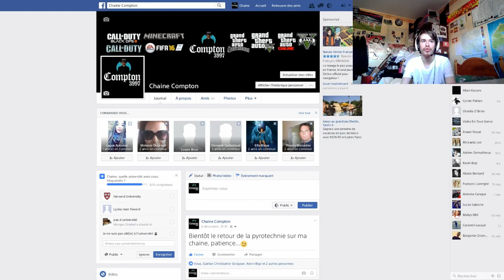COMPTE FACEBOOK DE MA CHAÎNE YOUTUBE